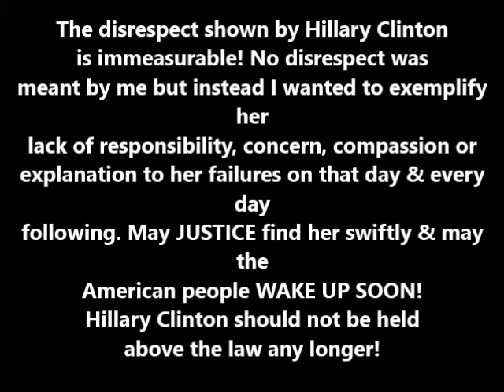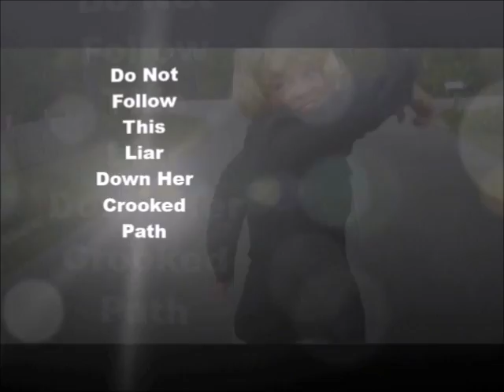Hillary Clinton: If I Lied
Song parody showing how "Above the law" Hillary Clinton thinks she is and how she has the inability to tell the TRUTH!